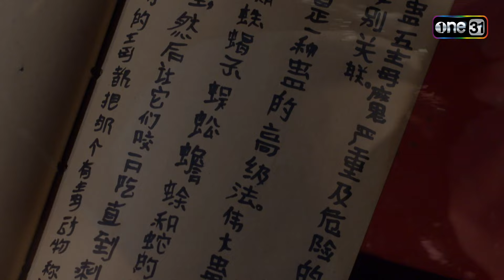งัดตำราสัตว์พิษต่อสู้เพื่อทวงคืนอำนาจ | HIGHLIGHT EP.19 เรือนไหมมัจจุราช | 10 ก.ค. 67 | one31